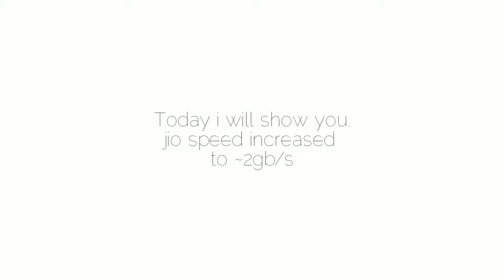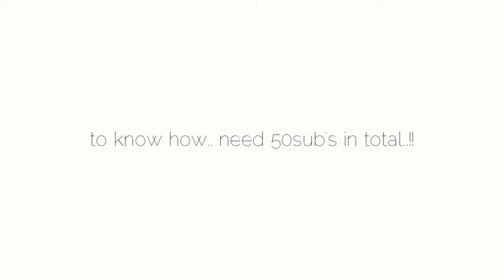New APN trick for Reliance jio 4G speed increased upto ~2Gbs